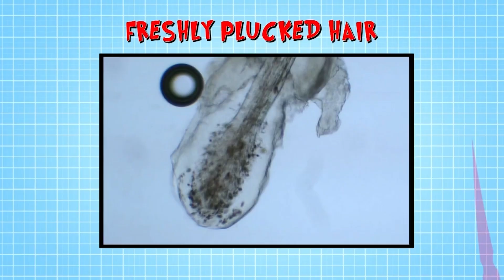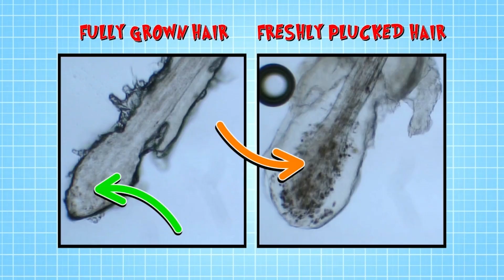Why Do We Have Eyebrows? Halloween 🎃 | Science for Kids | Operation Ouch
Get Ready to see a very hairy and scary Dr. Xand, as we soon approach HALLOWEEN 🎃. Over at the lab, Dr. Chris and Dr. Xand demonstrate the very important job of our eyebrows through another fun science experiment! How SPOOKtacular!

Season 6: Episode 6 - Exceptional Eyebrows